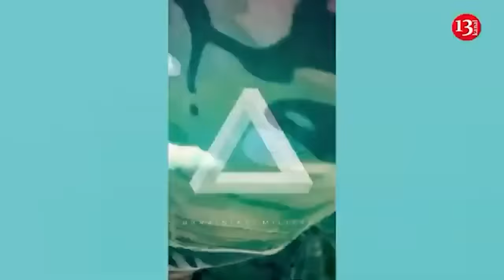Armenian battalion recruiters lure Indonesians into their ranks for fighting against Ukraine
Russian Federation has begun recruiting mercenaries from Indonesia for the war against Ukraine, The Moscow Times reports. The publication drew attention to the fact that  the Armenian battalion "Arbat", part of the international brigade "Pyatnashka", announced the recruitment of "volunteers" from Indonesia. The mercenaries will be trained in the occupied territories of Ukraine. "There are already a number of local residents who are ready to go to the Donetsk People's Republic, undergo training with our instructors and fight with weapons in hand," the unit's Telegram channel says . The post is accompanied by a video of Indonesians shouting a laudatory slogan addressed to the battalion.

"ArBat" is  a special forces unit created in September 2022, which is a mobile group of stormtroopers, RT wrote . It is commanded by former "Wagner" Aik Gasparyan, call sign "Abrek". Since July 1, 2023, the battalion has officially become part of the Russian Defense Ministry. ArBat fighters are currently fighting in the Kursk region.

The founder of the unit is  Armen Sarkisyan. According to the Main Intelligence Directorate of the Ministry of Defense of Ukraine, he is a crime boss from the Donetsk region nicknamed "Gorlovsky". He was linked to the family of  the fugitive ex-president Viktor Yanukovych  and was called the organizer of the "titushki" who spoke out against the Maidan. Since 2014, Sarkisyan has been on the international wanted list at the request of Ukraine.

In March, the Russian Defense Ministry stated that at least 10 mercenaries from Indonesia were fighting in the ranks of the Ukrainian Armed Forces. In turn, the republic's Foreign Ministry noted that it had never received such information and that "this information requires further study." And the spokesman for the Indonesian National Army, Major General Nugraha Gumilar, emphasized that its servicemen cannot fight in Ukraine, since mercenarism is illegal. "The army is called upon to protect the country's sovereignty, its territorial integrity, as well as the entire nation from bloodshed. Mercenarism does not fall under any of the three listed duties of our soldiers," Gumilar explained.

It is known that Russia recruited Indian citizens for the war. They were lured by deception, promising high salaries and Russian passports for participation in "auxiliary work", and instead were sent to the front upon arrival in Moscow. Only after Prime Minister Narendra Modi personally intervened in the situation, President Vladimir Putin promised to release all such mercenaries.